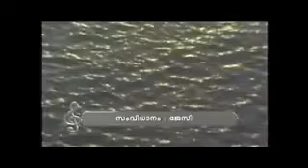Bhoomiye Snehicha Evergreen Malayalam Song